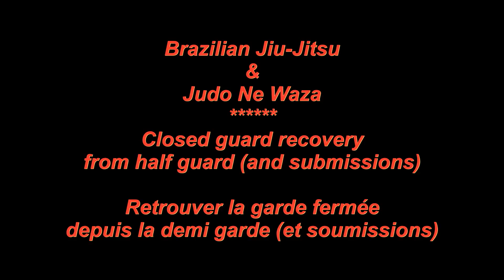BJJ - Closed guard recovery from half guard and submissions